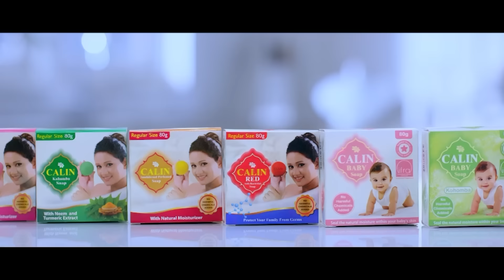Maayavi (මායාවී) | Episode 50 | 08th November 2024 | Sirasa TV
Cast -
Dusheni Miurangi | Chanuka Prabuddha | Shenaya Vanhoff | Priyantha Seneviratne | Shantha Gallage | Danushka Jayarathna | Sudeeksha Samadhi | Hashan Rathnayake | Gawindha Nawarathne | Shiroshi Romeshika | Priyantha Wijesinghe